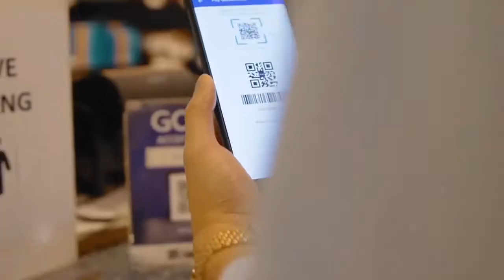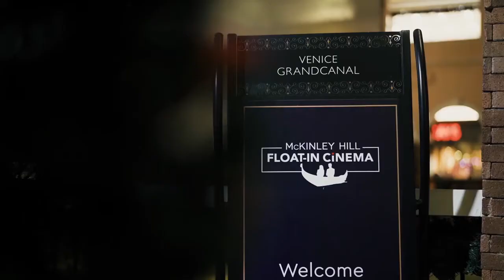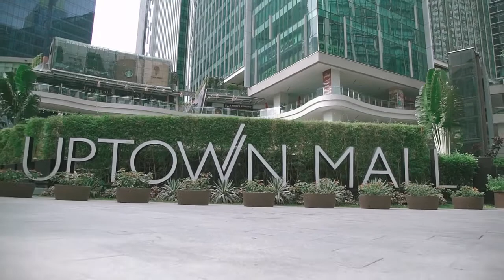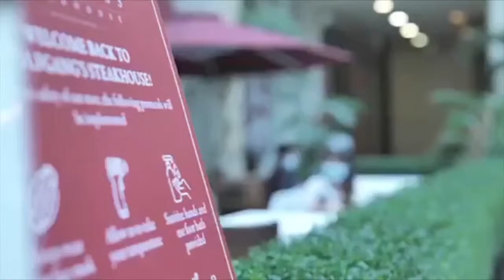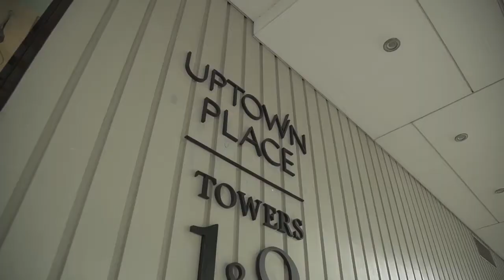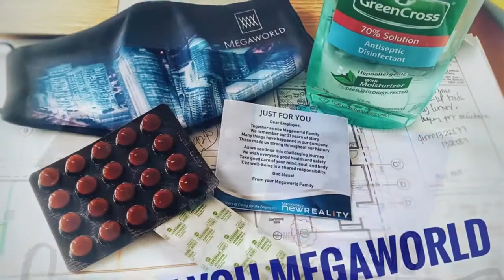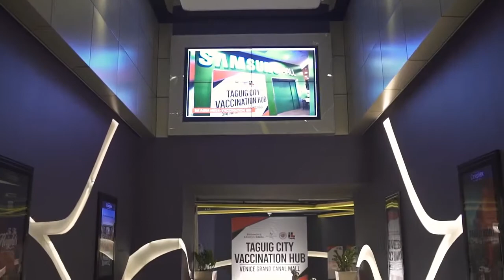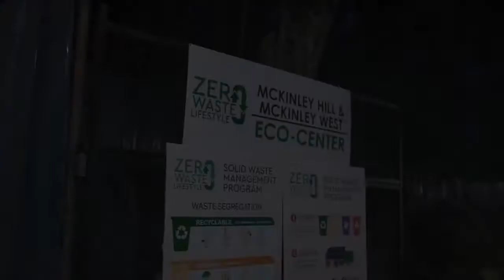Megaworld Corporation 2021 Annual Stockholders Meeting Report